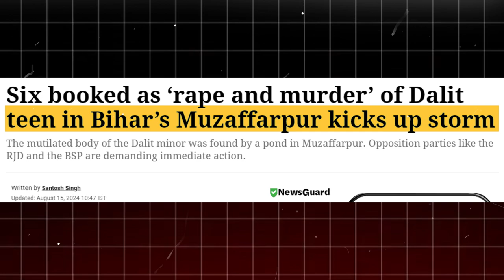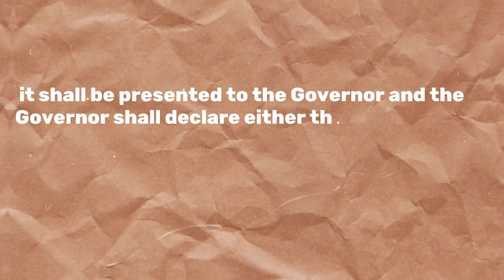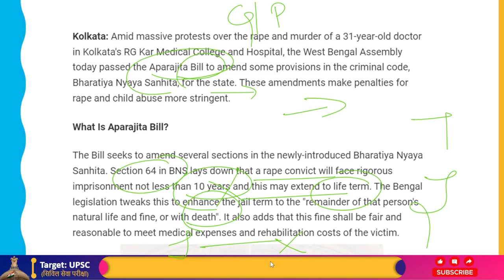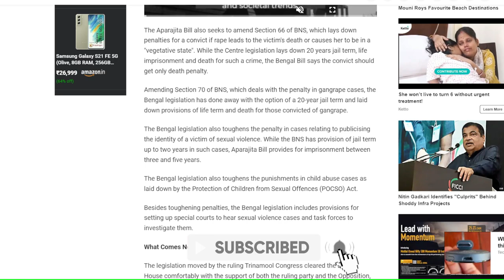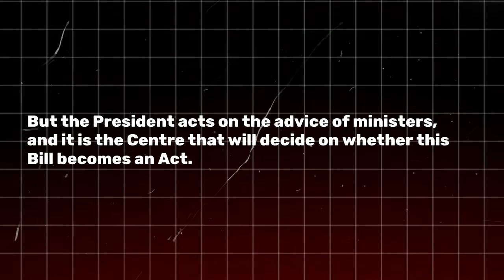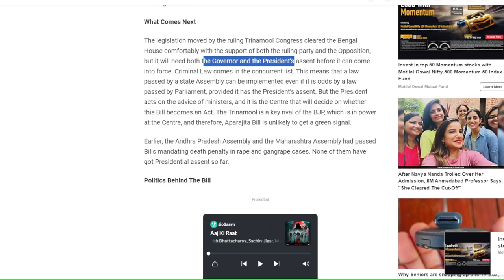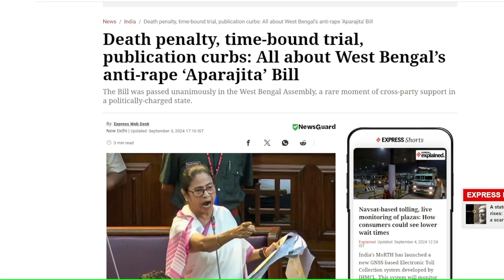West Bengal Approves Bill Mandating Death Penalty for Rape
The "Aparajita Woman and Child (West Bengal Criminal Laws and Amendment) Bill 2024" was passed by the Mamata Banerjee-led government with the intention of improving the safety of women and children. The horrific rape and killing of a medical student at R G Kar Medical College and Hospital, which prompted protests across the country and calls for tougher legislation against sexual assault, was the immediate cause of this legislation.
In a politically heated state, the unanimous passage of the Bill by the West Bengal Assembly represents a rare instance of cross-party support. The passage was not without disagreement, though. Leader of the Opposition Suvendu Adhikari made a number of changes throughout the debate that were intended to improve law enforcement officials' accountability.